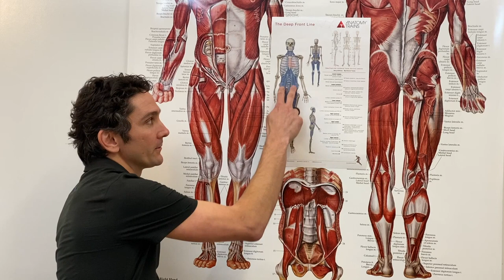Resistance Stretching (DCT) - a Drug Free Alternative to Treat Erectile Dysfunction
Licensed Physical Therapist, Nic Bartolotta explains the cause for Erectile Dysfunction and how resistance stretching and Dynamic Contraction Technique will help you resolve your Erectile Dysfunction.

ED is a combination of tension across both systems of tension in the body. And if you're not familiar with this, the fascia connected tissue is a different type of tension than the local tension we get inside muscles.

The way you can understand this and the way that I explain this in DCT and in the courses I teach is that fascia, or connective tissue, is more of a global tension, meaning it's a tension that is more like a wetsuit around the whole body, and actually running through all the organs and all the tissues of the body. Whereas muscle tension more has to do with specific tension in the fibers of individual muscles, and how that tension within the fibers of the individual muscles affect joint function and apply pressure to the system. Now, erectile dysfunction is a combination of tension in both fascia and muscle. It's a global problem, and a local problem, of tension.

Basically the primary culprit to erectile dysfunction is the deep psoas muscle, as it connects to the iliacus and becomes the iliopsoas crossing down to the femurs. It's also related to the adductor muscles. And very slightly to the deep abdominals, the rectus abdominous in the middle, and then those deep transverse abdominals as they invert into the fascia that relates and connects muscle to the global tension.